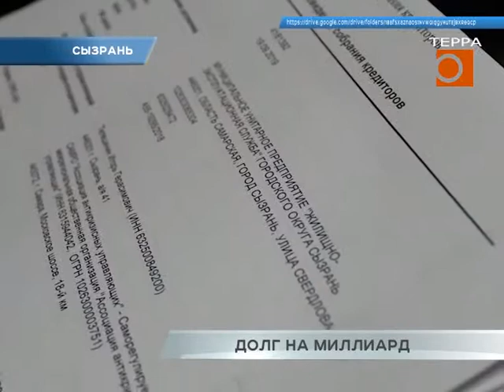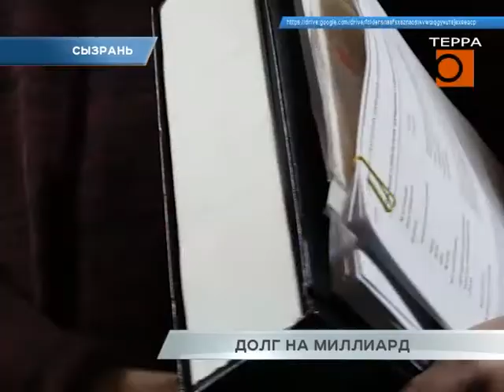Ситуация с теплоснабжением в Сызрани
Ситуация с теплоснабжением Сызрани находится под угрозой. Платежи населения и организаций не поступают в адрес энергетиков, деньги оседают у посредника - МУП ЖЭС. Что делают поставщики ресурсов для нормализации ситуации - в нашем следующем сюжете.